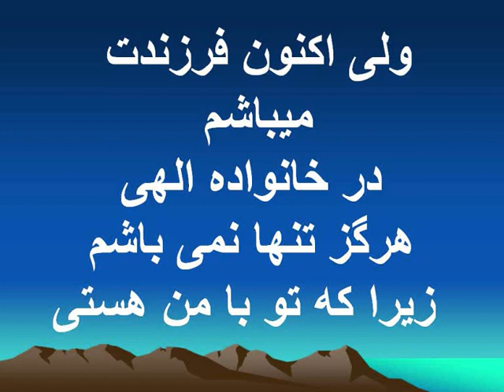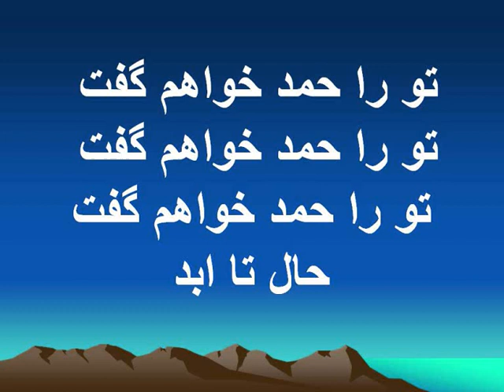خدای پدر نمیدانم